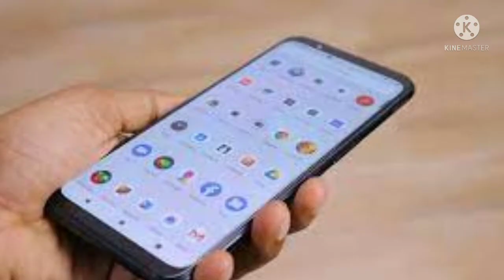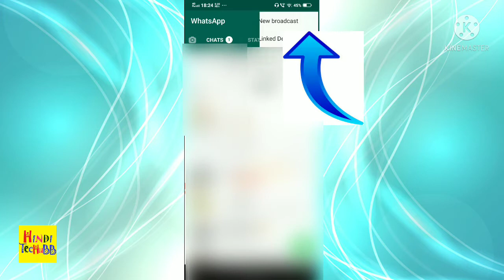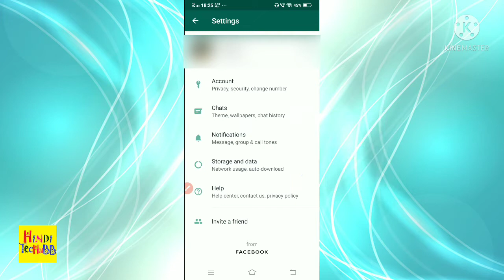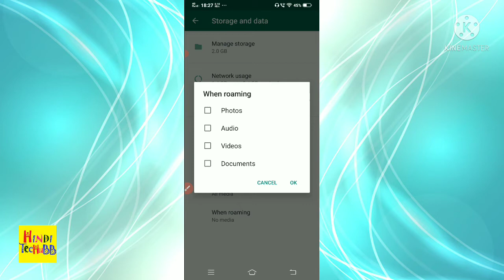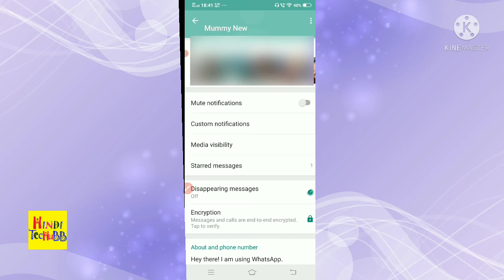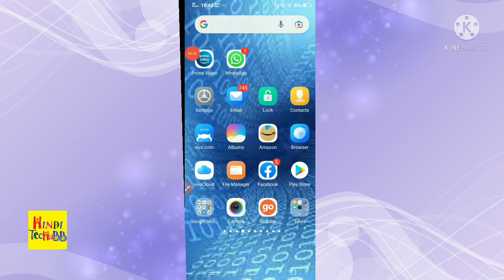How to save mobile data and phone storage/Whatsapp ki setting change कर बचाए फोन डाटा और फोन स्टोरेज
Hello friends
Welcome to @hinditechubbynikita8585 youtube channel

Agar aap apne android mobile ke storage aur mobile data ko save karna chahte hai to is video me maine hindi me tutorial diya hai ki kaise aap apne whatsapp ki setting me change kar apne mobile data aur phone storage dono ko hi bacha sakte hai.Ye secret and smart whatsapp tip and trick bahut hi useful hai.Is hindi tutorial video me apko apke kuch problems ke solytion mil jayenge jaise apne android mobile ya smartphone ke mobile data ko kaise save kare.Apne mobile me kaun si smart setting kare jisse mobile data kam use ho. Apne whatsapp me kaun si  secrer setting kare jisse apka mobile data save ho sake. Apne whatsapp settings me kya change kare jisse photos aur videos gallery me save na ho. Secret whatsapp setting jisse apka phone space kam use ho.Androud mobile me kaise phone space ya phone storage ko save kare ya bachaye. How can i save my nobile internet data. How can i reduce data usage in my mobile.Why is my mibile data running out so fast. Why is my phone storage so full. Secret to save storage space on mobile. In sare questions ke answer apko is video me mil jayenge.

Thank youby